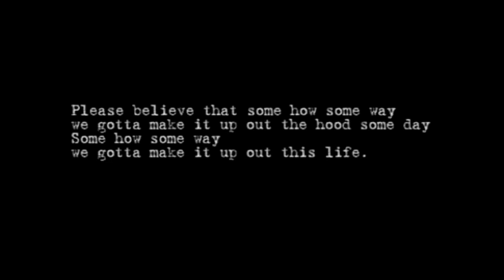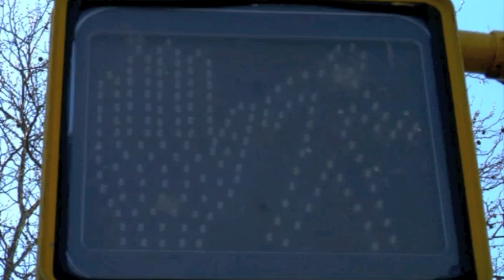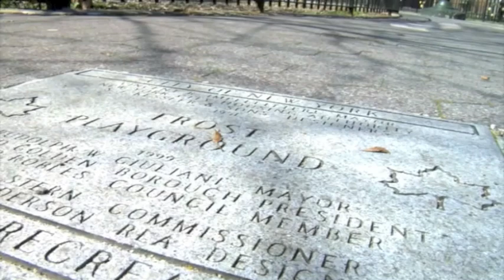Cox Sports Presents: Some How, Some Way - Jim Baron in Brooklyn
In this feature, Rhody head coach Jim Baron visits his childhood home in the Cooper Park Projects, Greenpoint, Brooklyn